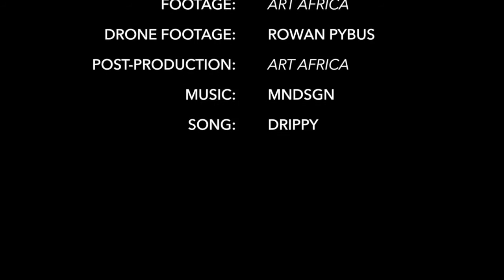Skumbuzo Vabaza speaks to ART AFRICA magazine about his work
ART AFRICA magazine sits down with Cape-Town based graffiti artist, Skumbuzo 'Skubalisto' Vabaza

He tells us about trading canvas for the freedom of walls, making a painting that is a collection of stories and ideas, representing divinity and strength.

Vabaza exhibited ‘Mme wa morenea’ at the Worldart stand at THAT ART FAIR 2016.